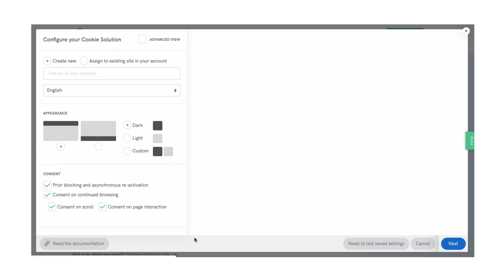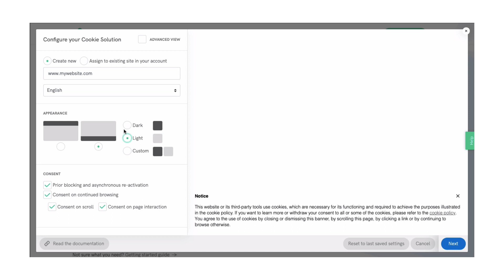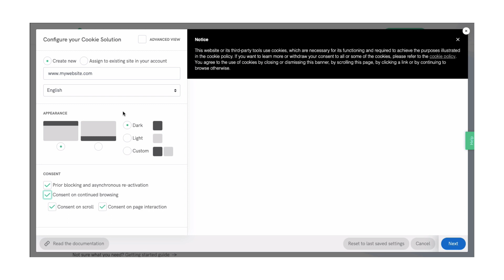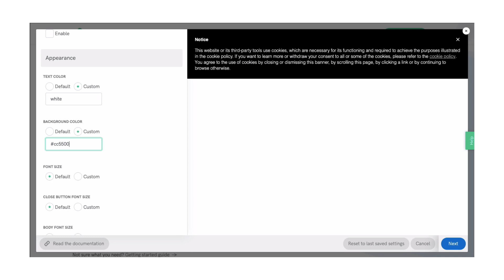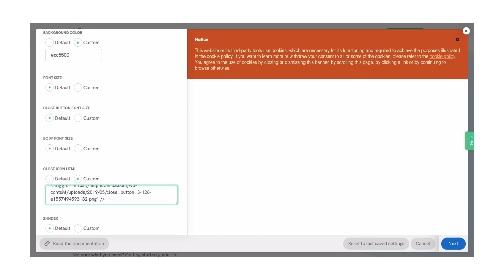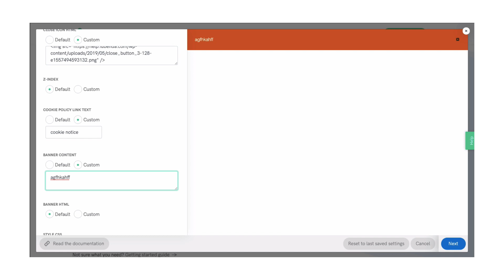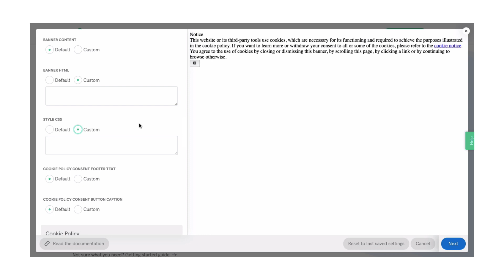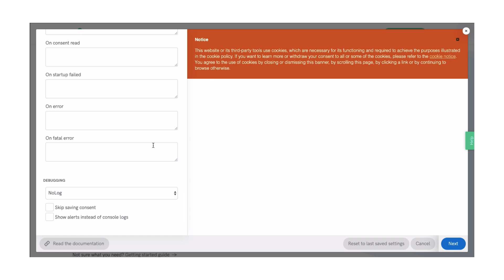How to generate a Cookie Banner with iubenda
If your site/app (or any third-party service used by your site/app) uses cookies, you must first obtain valid consent prior to the installation of those cookies, except where those cookies fall into the category of exempt cookies.

In practice, you’ll need to:
• show a cookie banner at the user’s first visit;
• implement a cookie policy that contains all required information;
• allow the user to provide consent. Prior to consent, no cookies — except for exempt cookies — can be installed.

Generate and customize the Cookie Banner for your website with iubenda

✅ GDPR compliant
✅ Available in 8 different languages
✅ Always updated
✅ Real-time support